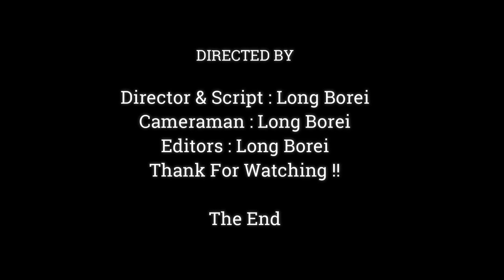THIS IS MY MOMMY PLEASE GO A WAY JINX, WOW.!! BABY MONKEY JODY JEALOUS WITH JINX STAY NEAR JANE,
Dear all Value Visitor, This Videos We Want To Show You About ,THIS IS MY MOMMY PLEASE GO A WAY JINX, WOW.!! BABY MONKEY JODY JEALOUS WITH JINX STAY NEAR JANE,